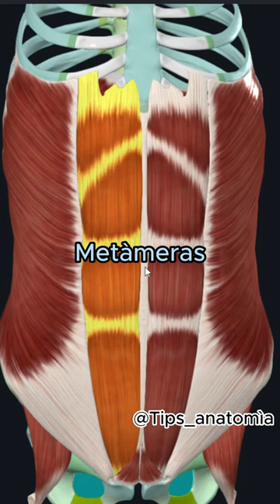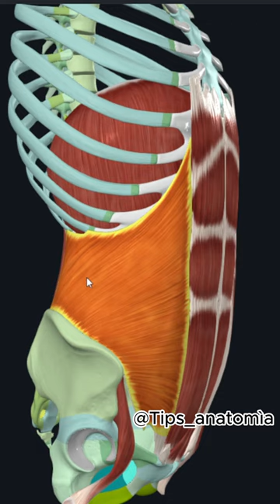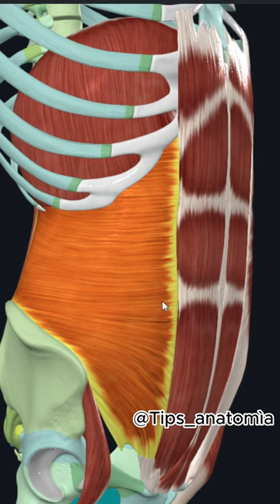MÙSCULOS DE LA PARED ANTEROLATERAL DEL ABDOMEN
Hola en este vídeo te muestro cuales son los músculos de la pared anterolateral del abdomen.